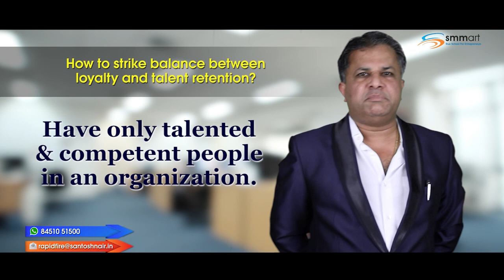Episode 33: How to strike a balance between loyalty & talent retention? | Business Solutions Capsule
In today's Business Solution Capsule, T.I.G.E.R. Santosh Nair talks about talent retention and how to handle the employees who have been with you for many years.

He distinguishes the 2 based on quality and quantity i.e., the talented employee as "quality" enriched, and the employee who has only been loyal as "quantity". To help entrepreneurs with the dilemma of whom to prefer, he suggests that the deciding factor should be "Results".

T.I.G.E.R. Santosh Nair also talks about the ways to retain the mediocre perfroming loyal employees. By this, he smoothens the decision making process for how one can attain the balance between loyalty and talent retention.

Team smmart